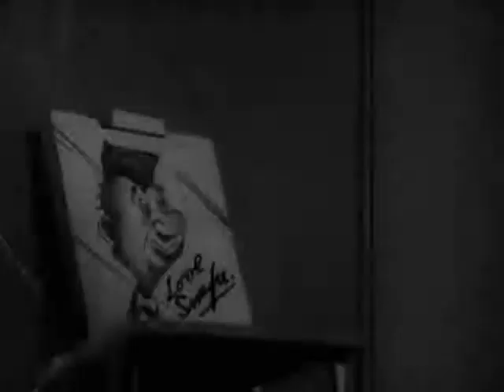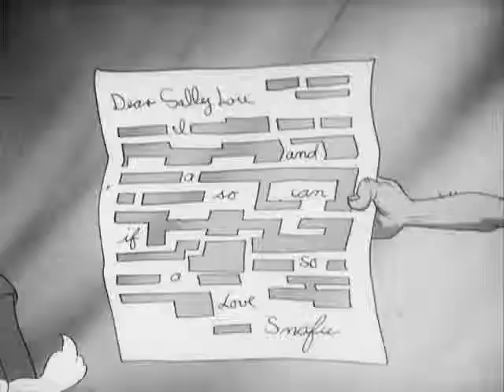Looney Tunes Private Snafu l Censored